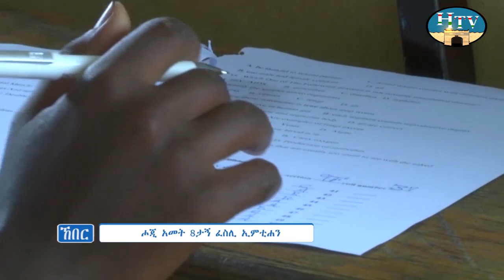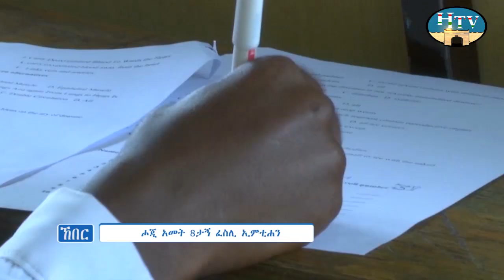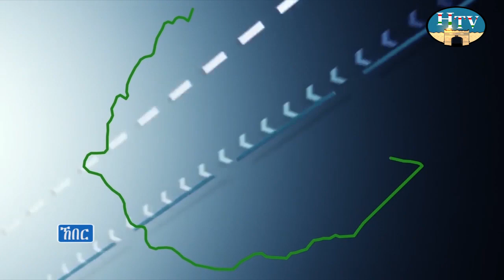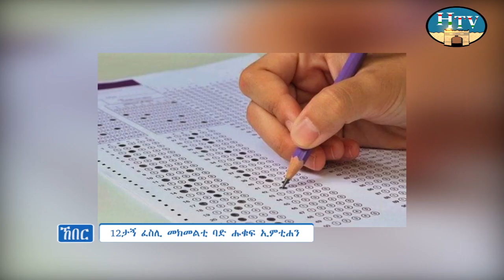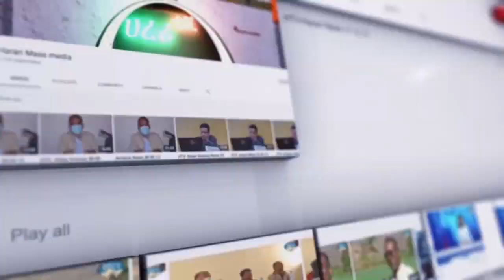ሀረሪ ቴሌቪዢን ሀረሪ ሲናን ኸበር .. አያም 10/09/2015